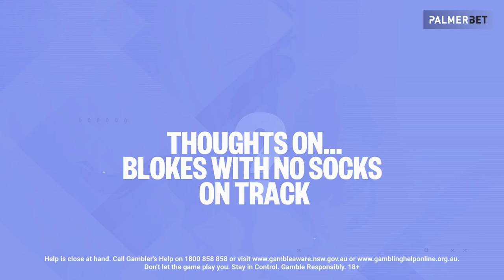Horse Racing | Caulfield Cup & The Everest - Spring Carni-Value with Adam Cooney